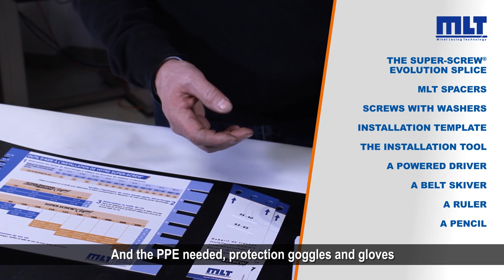[TUTO] SUPER-SCREW® EVOLUTION : The new generation of flexible splice to screw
SUPER-SCREW® EVOLUTION is the latest addition to the SUPER-SCREW® range. THE fast and innovative solution to splice your conveyor belts.

This brand new patented splice has evolved to b ring you fundamental improvements

• EASIER AND FASTER TO INSTALL
Bias Splice cut is prepared
Less screws = Faster Installation
Easier skiving
New spacers = equal skiving size on both sides

• THINNER AND MORE RESISTANT
Seamless integration into the belt
Improved breaking strength
Higher abrasion resistance
More flexible splice

• FULLY INTEGRATED INTO YOUR BELT
Smaller pulley requirement
More compatible with scrapers